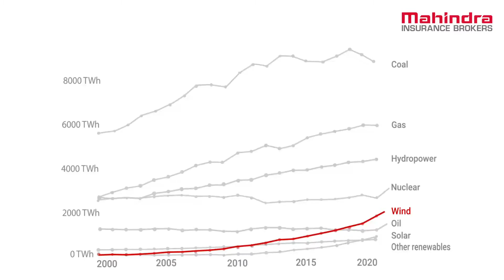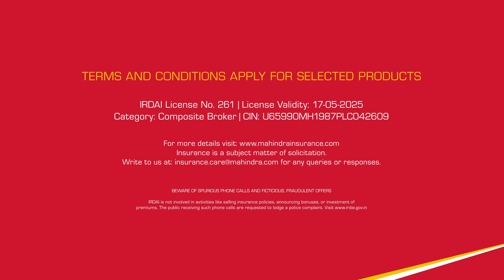Wind Power: Associated Risks & Risk Management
While wind power is the future of sustainability, businesses need to consider securing this future from various perils such as natural hazards, theft, third-party liability and business interruption to ensure sustainable growth too!
Watch the video by Mr Rajnish Kumar, Practice Leader – Property & Engineering, on 'Wind Power, Associated Risks & Risk Management' to know more.

Sources:
Wikipedia

Renewal Energy handbook- Scor SE